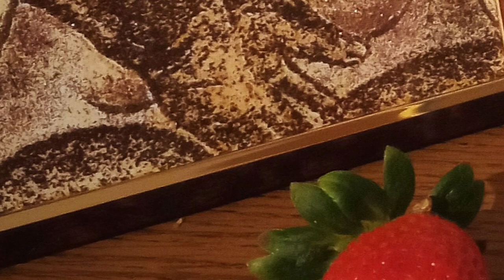GOLDEN TIME TALENT | 38 Season | Julia JM | Painting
Member/team name: Julia JM

 The country: Poland | City: Bolesławiec

 Nomination: Painting

 Name of competitive work: Полон

Work size: 18*12см

Execution material: Кава, брокат

Participation in other competitions and festivals / creative achievements: Малюю картини в стилі coffee art (поєднання розчинної та заварної кави з додаванням брокату).
Благодійна виставка з аукціоном, з вилученим коштом на лікування хворої дитини у м.Лодзь (Польща).
Друга аналогічна виставка відбулась цьогоріч в Україні.